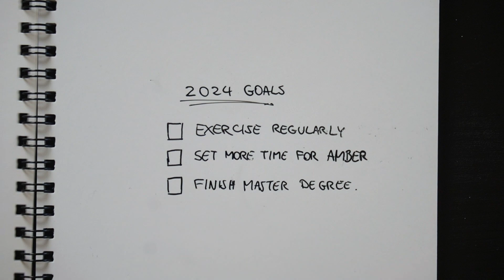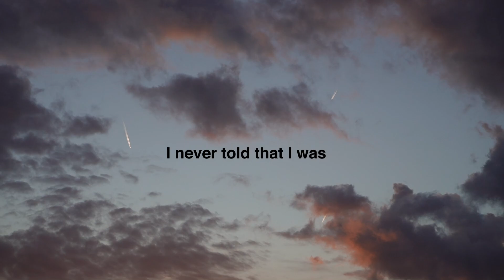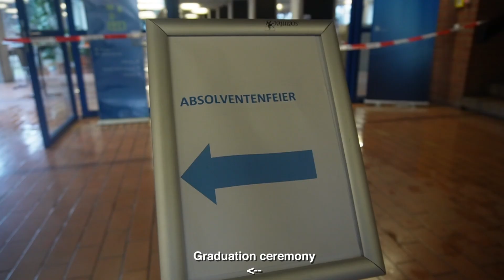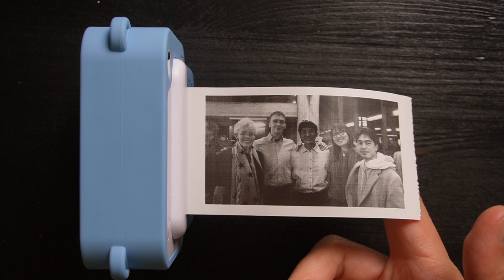To the Ones That Forget to Celebrate Themselves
I regret never celebrating finishing Bachelors in Physics, learn from my mistakes and these are 3 reasons to why celebrate anything big or small.

⌨️ Triple Your Typing Speed! ⌨️

🎥 Tiny camera - For POV's or special shots
🎒 Camera bag - That doesn't look like a camera bag (anti-theft)

Hey! I'm Edi, a YouTuber and a Physics researcher. I was born in Portugal, studied Physics in Germany for 5 years, and am currently in Belgium.